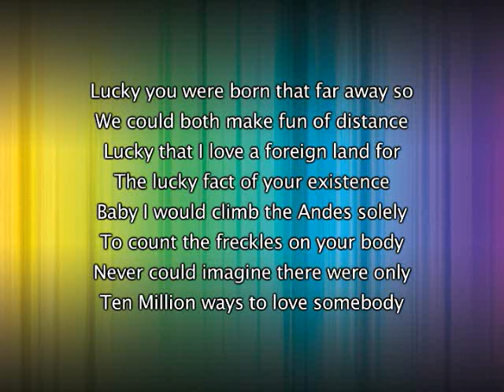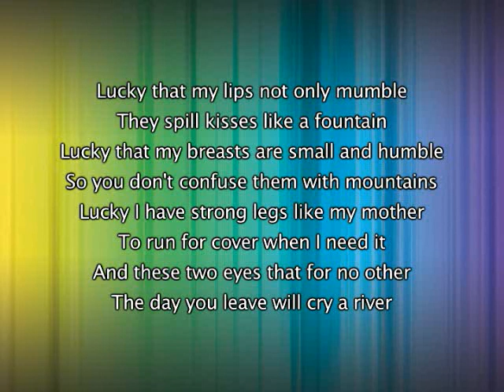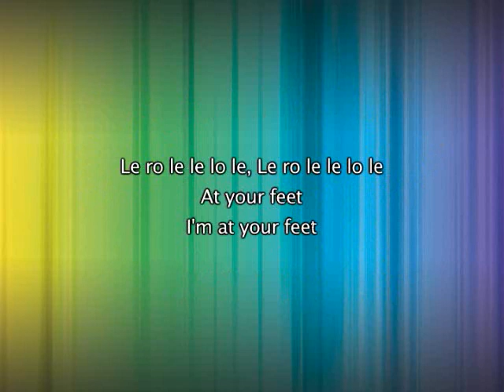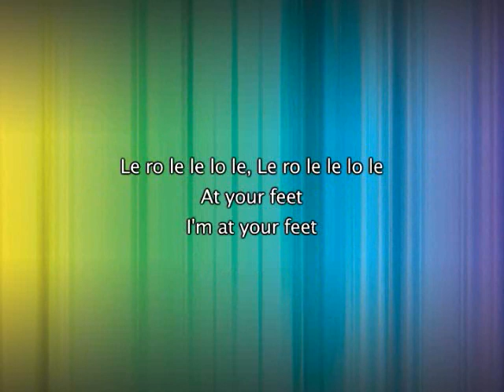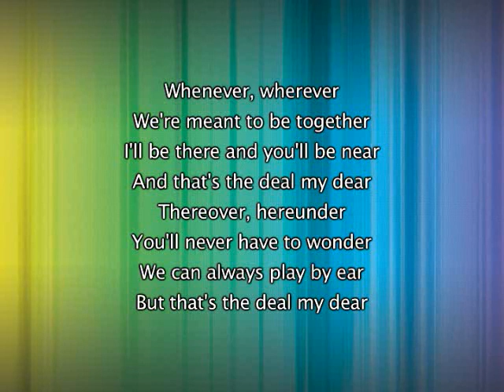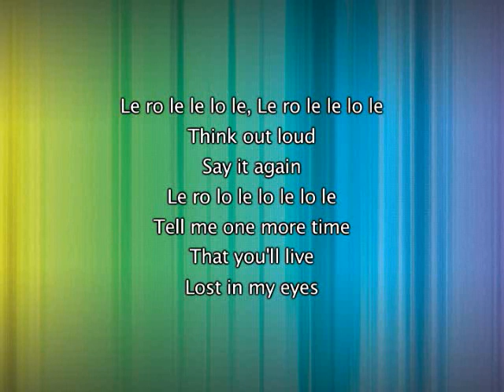Shakira - Whenever Wherever, Lyrics In Video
I do not own this song, I simply uploaded it with the lyrics for everyone to enjoy, all copyright and credit for this music belongs to Shakira and associated record label